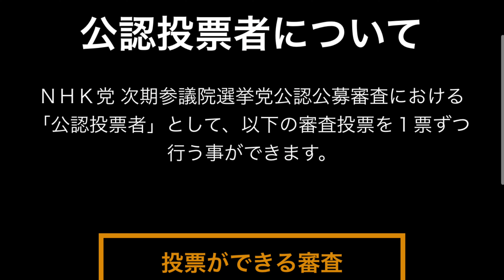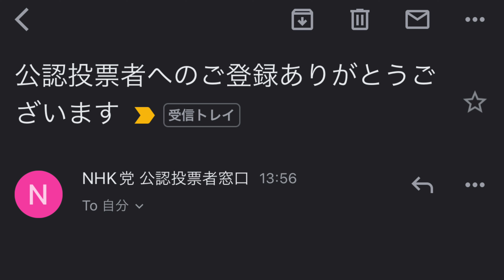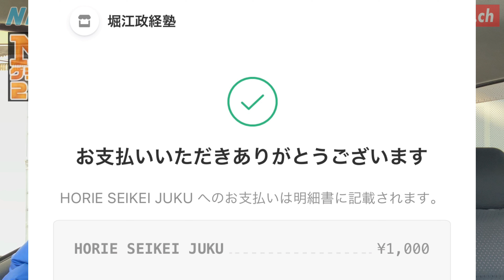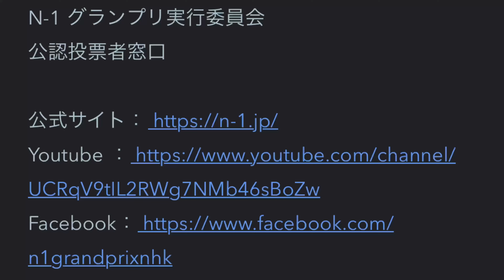N1グランプリの公認投票者に登録する一連の流れと実際に登録してみて気づいた点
カモフラチャンネル オフィシャルグッズ

立花孝志が日本を変える Kindle版
ぶっ壊す力

【Mouse】Logicool M570t
【Wi-Fi】Buffalo WXR-2533DHP2

【Handy Tripod】Velbon ULTRA STICK SELFIE